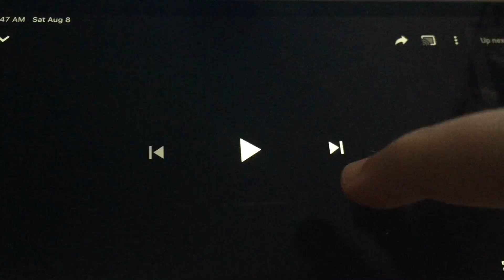Barney & Friends Funding Credits Very Rare (2004-2005)